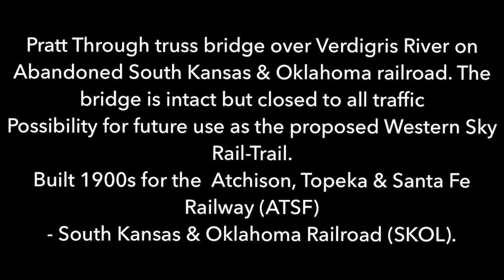SKOL - Verdigris River Bridge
Pratt Through truss bridge over Verdigris River on Abandoned South Kansas & Oklahoma railroad. The bridge is intact but closed to all traffic
Possibility for future use as the proposed Western Sky Rail-Trail.
Built 1900s for the  Atchison, Topeka & Santa Fe Railway (ATSF)
- South Kansas & Oklahoma Railroad (SKOL).